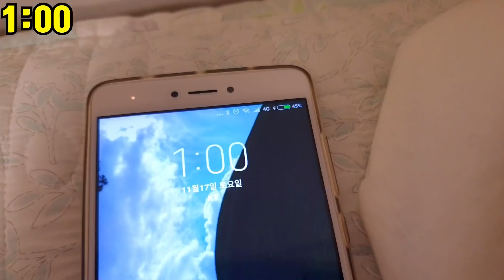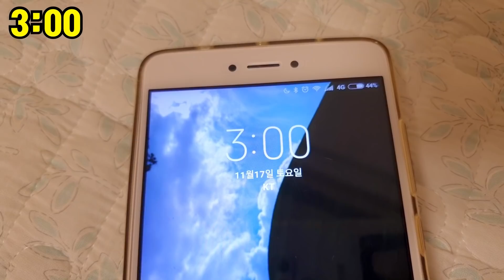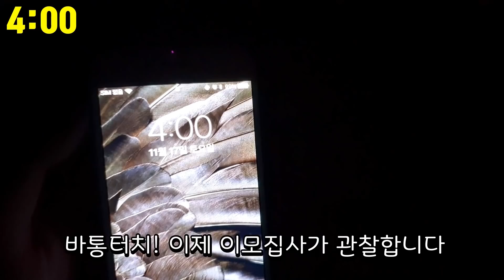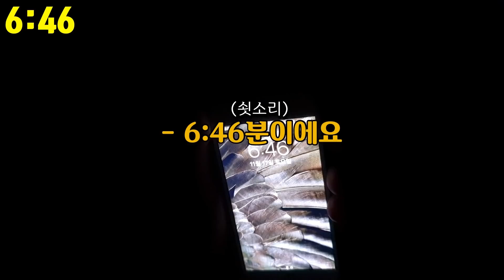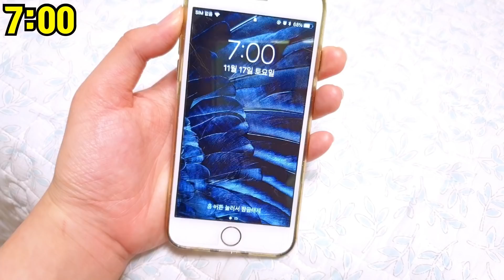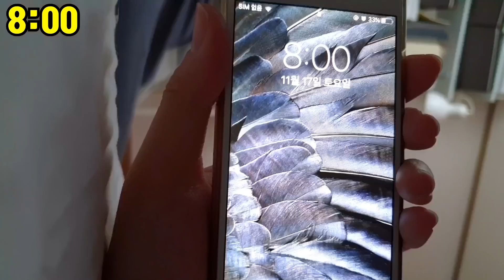고양이들 새벽에 뭐할까? (완전 다른 3마리 행동)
🐾냥꼬들 소개

🐾 사용하는 제품 정보 & 리뷰